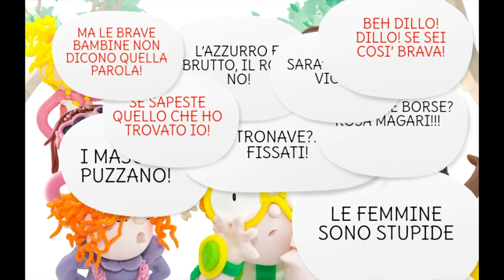INDOVINA COS'È - Un gioco che stimola curiosità e immaginazione.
Plasmati dalle mani e dalla creatività di Benedetta Frezzotti nascono piccoli e deliziosi bambini in miniatura, pronti ad animare una giocosa Bookapp

È un libro/gioco dove si trova un mistero da risolvere, un segreto da rivelare e delle amicizie da scoprire.
Come un vero gioco si parte da due squadre e si sceglie a quale si vuole appartenere: dinosauri o principesse?

Tutti i protagonisti sono allegri (anche se qualche personaggio ha un certo “caratterino”…), si incoraggiano tra loro per riuscire ad indovinare per primi e vincere la loro scommessa: CHE COS’È?

I personaggi e il narratore giocano insieme al lettore che scopre, cancella e tocca le figure intuitivamente, per seguire divertendosi la storia con i simpatici dialoghi che compaiono.

Ma alla fine tutte le squadre e il lettore si uniscono e provano a indovinare insieme… perché l’unione si sa,  fa la forza!
Tutto per arrivare a un’incredibile sorpresa!